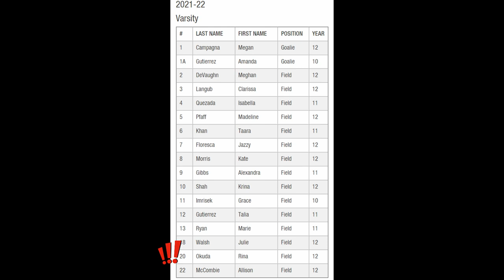Rina Okuda Archbishop Mitty High School Waterpolo Varsity